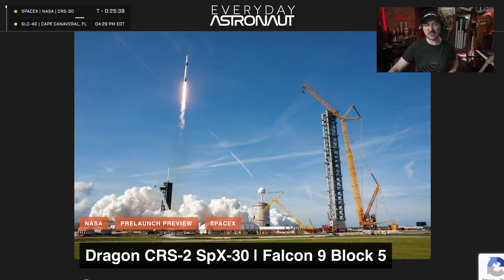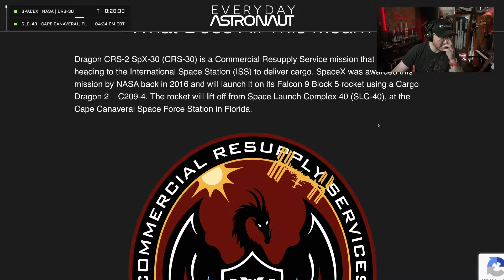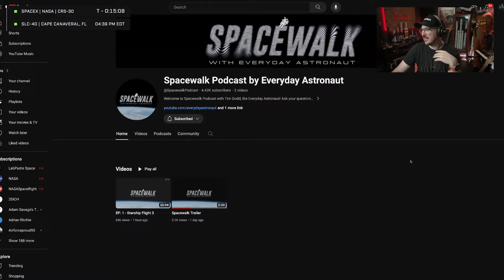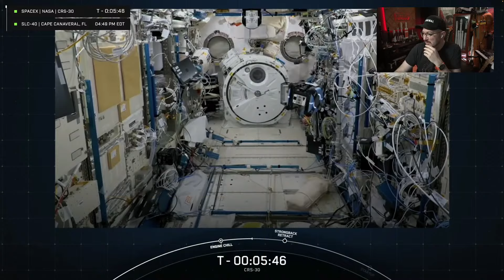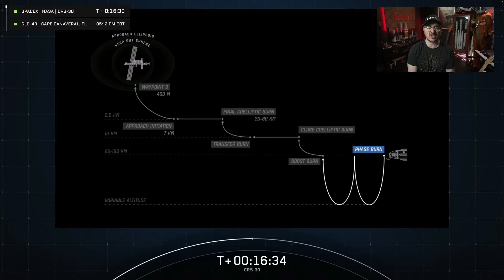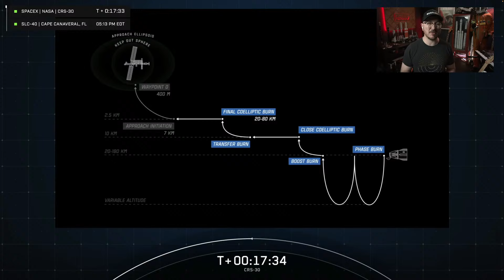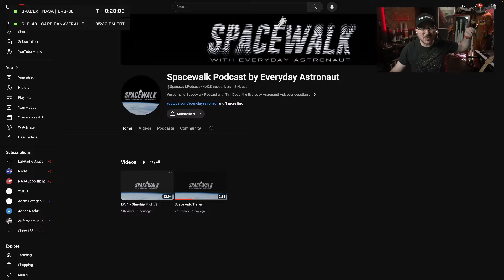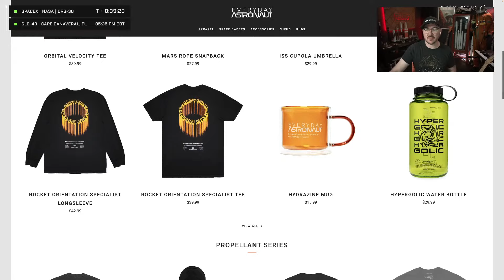Watch SpaceX Launch CRS-30 for NASA!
Dragon CRS-2 SpX-30 (CRS-30) is a Commercial Resupply Service mission that will be heading to the International Space Station (ISS) to deliver cargo. SpaceX was awarded this mission by NASA back in 2016 and will launch it on its Falcon 9 Block 5 rocket using a Cargo Dragon 2 – C209-4. The rocket will lift off from Space Launch Complex 40 (SLC-40), at the Cape Canaveral Space Force Station in Florida.

00:00 - Intro
03:25 - Prelaunch Preview
15:30 - Q&A
29:50 - Go For Launch!
30:45 - Liftoff!
33:10 - Stage Separation
38:00 - Landing
39:25 - SECO
42:30 - Dragon Deploy
45:00 - Q&A